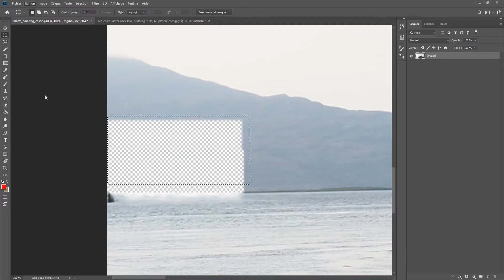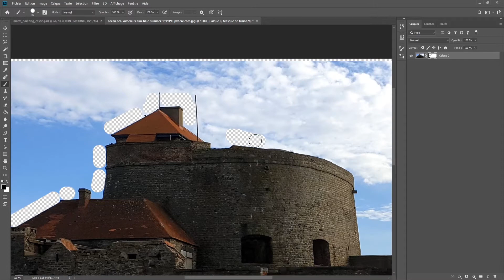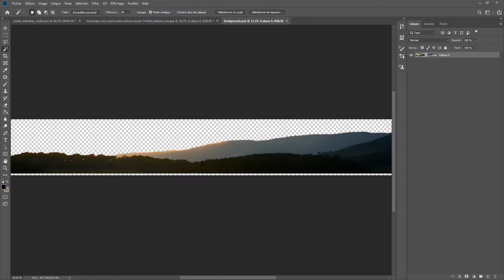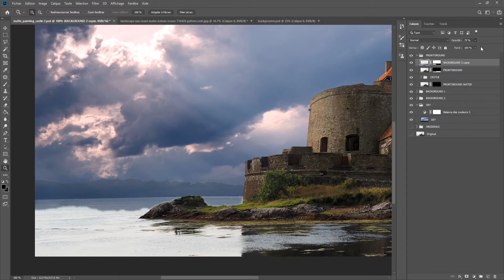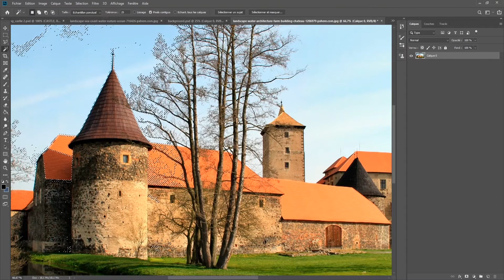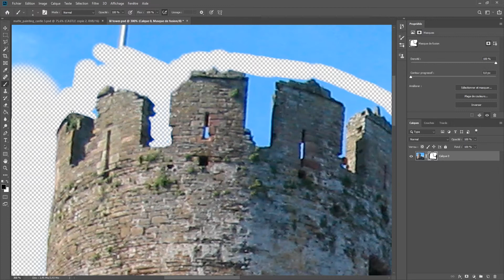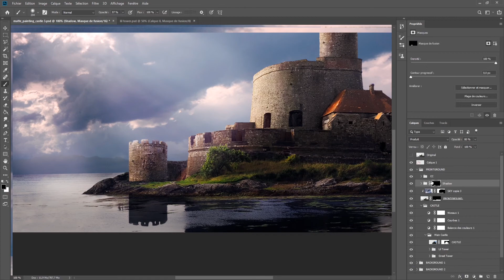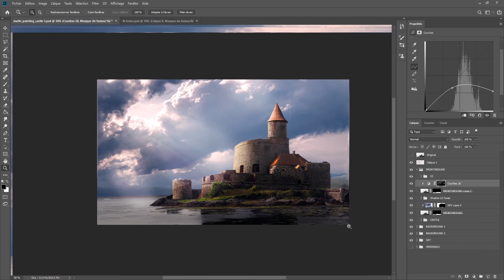Castle - MATTE PAINTING / SPEEDART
Speedart de mon dernier MATTE PAINTING.

Les musiques viennent de melodybox.fr